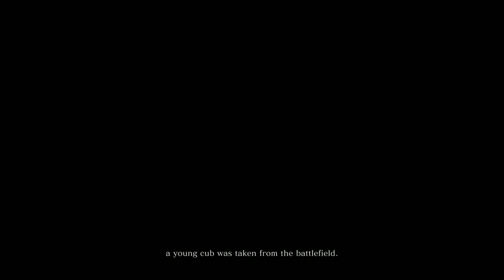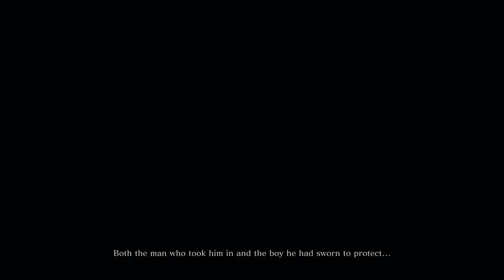Let's Play Sekiro: Shadows Die Twice (#1) - The One-Armed Wolf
On this episode of Let's Play Sekiro: Shadows Die Twice we get introduced to the brutal and decisive parry-heavy combat of the game and we find out why the protagonist is called the One-Armed Wolf.

Early copy of the game provided courtesy of Activision.

Wiki synopsis:

Sekiro: Shadows Die Twice is an action-adventure video game developed by FromSoftware and published by Activision. The game was released worldwide for Microsoft Windows, PlayStation 4, and Xbox One on March 22, 2019. The game follows a shinobi known as Sekiro during the Sengoku period as he attempts to take revenge on a samurai who attacked him and kidnapped his lord. The game received universal acclaim from critics.

Sekiro: Shadows Die Twice is an action-adventure game played from a third-person view. Although compared to FromSoftware's Souls series, the game features no role-playing elements, such as character creation, classes, or equipment upgrades, as well as having no multiplayer elements. Rather than attacking to whittle an enemy's health points, combat in Sekiro revolves around using a katana to attack their poise and balance instead, which eventually leads to an opening that allows for a single killing blow. The game also features stealth elements, allowing players to immediately eliminate enemies if they can get in range undetected. In addition, the player character has the ability to use various tools to assist with combat and exploration, such as a grappling hook and a torch. If the player character dies, they have the option of being revived on the spot under certain conditions instead of respawning at earlier checkpoints.

This will be an extensively-researched non blind LP / gameplay walkthrough.

►Thanks to my Patrons:

Calaen Suarez
Cesar Zamudio
Tori
Evan
Chris Croft
Trace Resler
mifiamigahna
Victoria Price
Chelsie Bartoszek
Erik Fleischer
Magnus Ã–hman
daniel gribik
Demi Frost
Henrik
McDergan
Daniel Wilson
Edmund Wu
Kyle Sherwood
jman4747
Valeria P.
Dhumina
Knathaniel C
Acebounty
Fitness To Cosplay
Chris Walbert
Victor T.
Joseph Harrietha
Absinthemiasma
Kyle Smith
nevanxerasmus
Lord Australopithecus
Phoinix
dakota bosarge
Cassie K
Magic Pink
Minsya
ML
Pierre Galin
Avlien
Kristina Downs
Kris Cake
Jackie
Joseph Coco
LudvigW